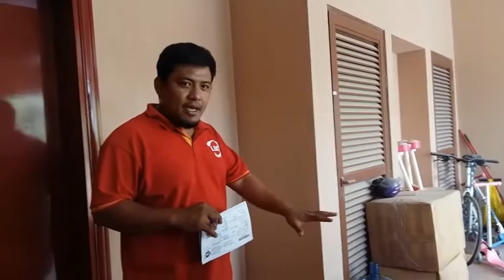Pinay OFW in Dubai | Sending Kabayan Box